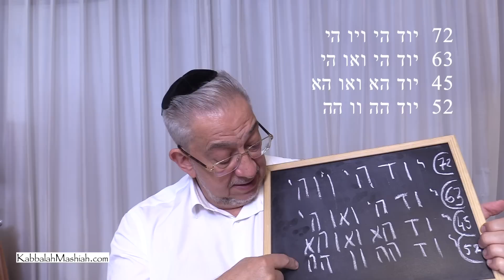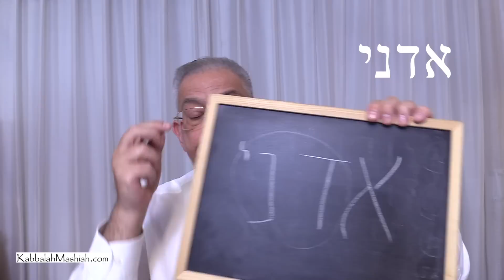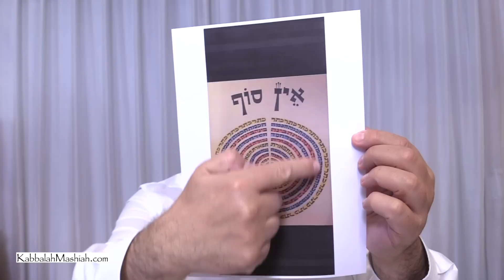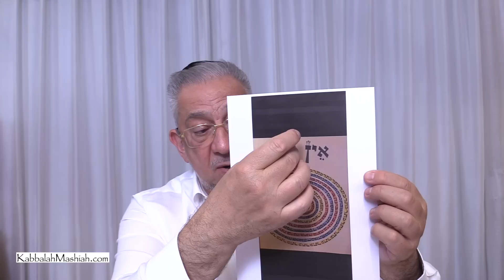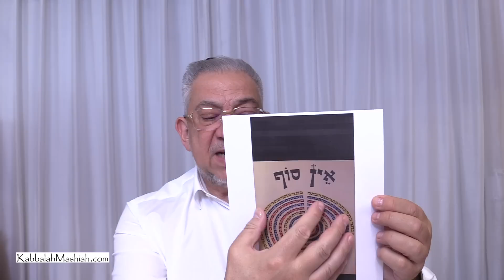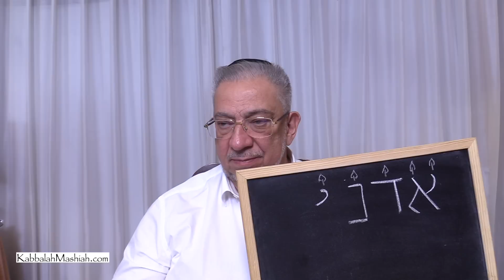Kabbalah: Los secretos del árbol de la vida - clase 2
Albert Gozlan, Maestro de Kabbalah, revela los secretos del árbol de la vida, Ets Ha Jayim.
13:40 Inicio de la clase.
58:17 Meditación guiada de Adonay.